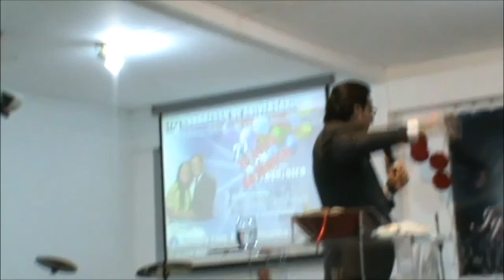louve ao Senhor em todo tempo - Ministro Fabio dos Santos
12° Cogresso de aiversário IPMA